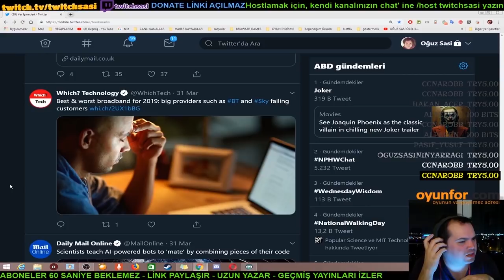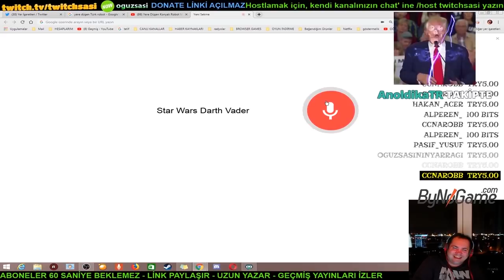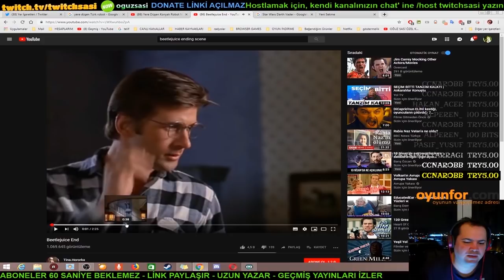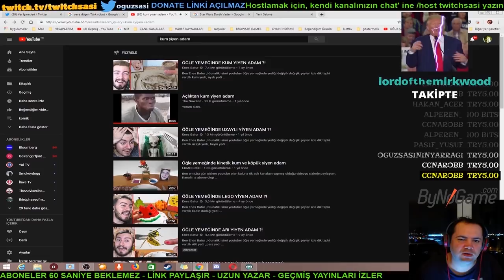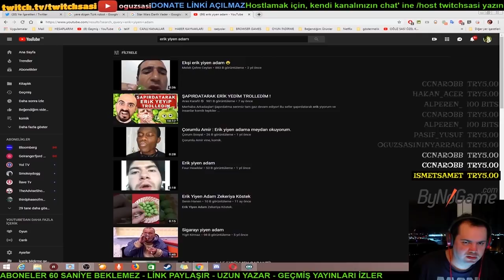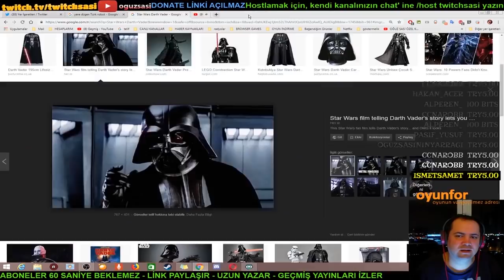Oğuz Sasi Düşüp Hastanelik Olan Türk Robotunu İzliyor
📌 Domal